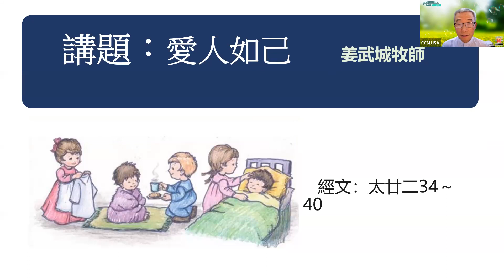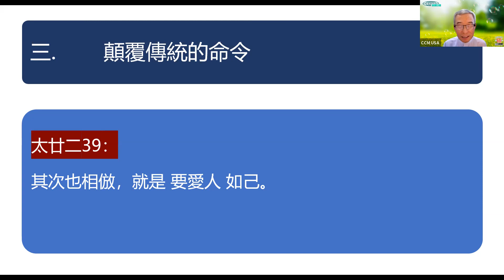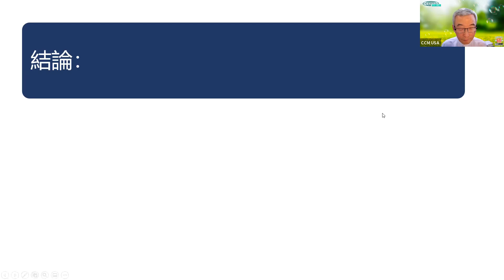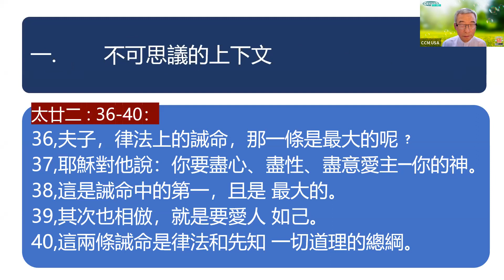愛人如己 (太廿二 34-40) 姜武城牧師 2022 年7-17基督之家第三家暑期成人主日學